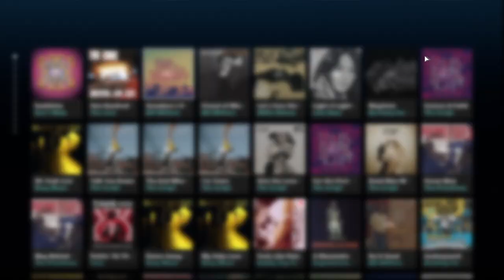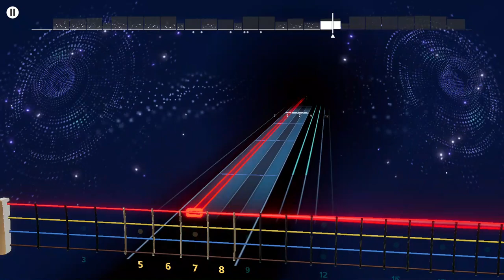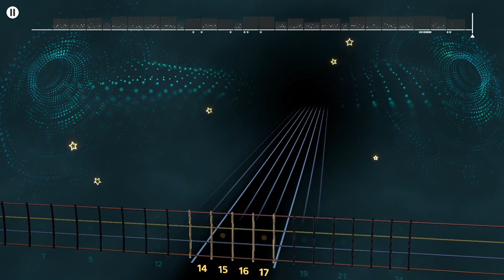Sloan - Penpals Rocksmith= Bass